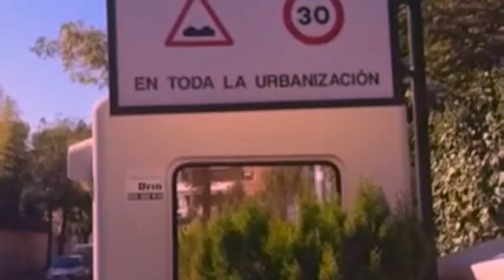Saconia de Madrid con EF y Te by Teo